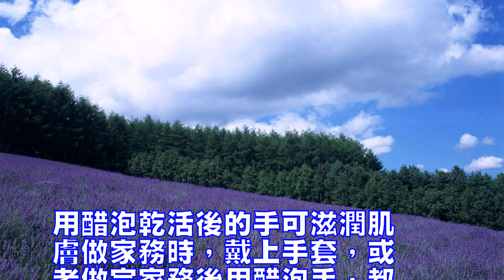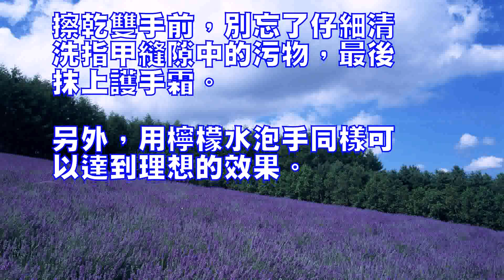用醋泡乾活後的手可滋潤肌膚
用醋泡乾活後的手可滋潤肌
膚做家務時，戴上手套，或
者做完家務後用醋泡手，都
可有效保護雙手的肌膚。

做家務時，雙手免不了會接
觸到各種堿性化學製劑，經
受反復的摩擦、擠壓，而且
雙手濕了又乾，乾了又濕，
最容易導致表皮水分喪失，
引起皮膚乾燥、脫水，破壞
皮膚表面油脂層，使它們看
上去乾燥粗糙。

不過，雙手要保護，家務也
不能不做。

在洗洗涮涮的時候戴上手套
，是對雙手最基本的保護。

除此以外，做完家務後再用
醋水泡手，也能達到有效護
膚的目的。

泡手的方法很簡單：在半臉
盆溫水中加入一茶匙食醋，
混合均勻後，將雙手浸入其
中，交替進行按摩。

一般可從一隻手的手背按摩
到指尖，再從指尖按摩到手
背，大約10分鐘。

擦乾雙手前，別忘了仔細清
洗指甲縫隙中的污物，最後
抹上護手霜。

另外，用檸檬水泡手同樣可
以達到理想的效果。